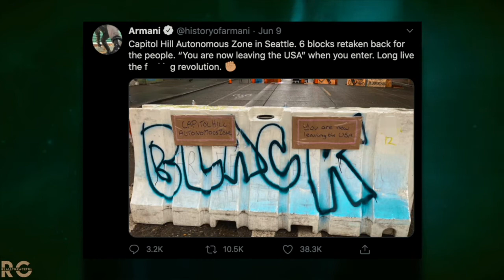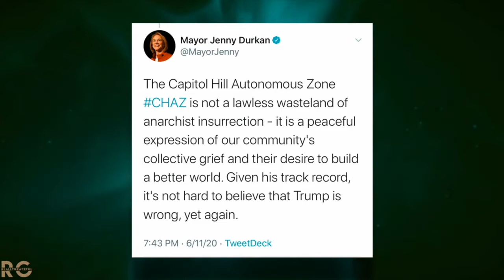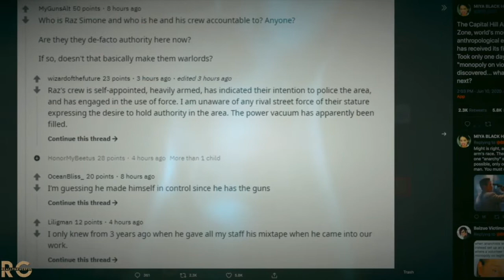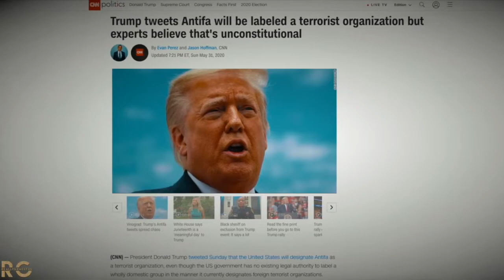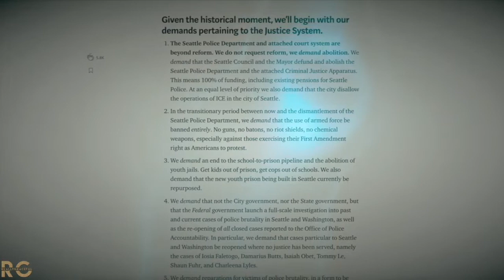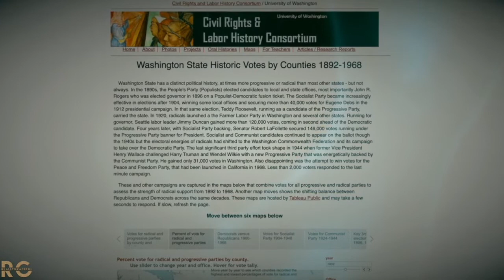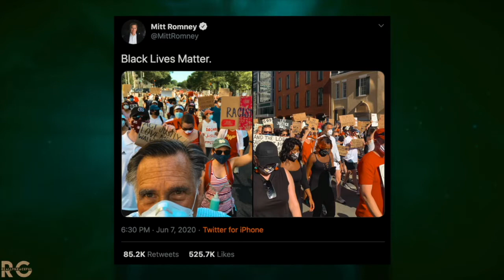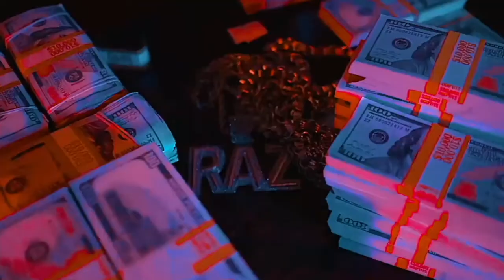Something Strange Is Happening in Seattle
[Mirrored]